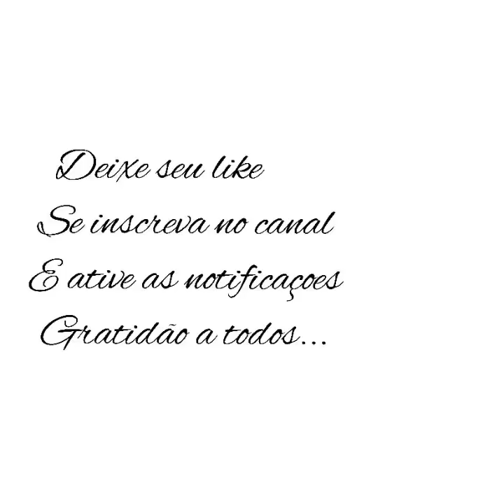como fazer arroz pré cozido,🌾🍚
oi galerinha fiz este video com mt ❤😘❤❤❤❤❤ carinho espero q goste até o proximo video .